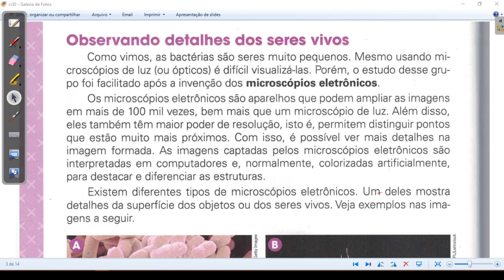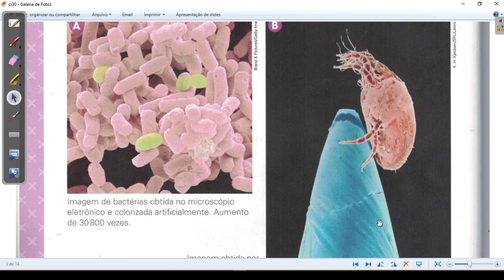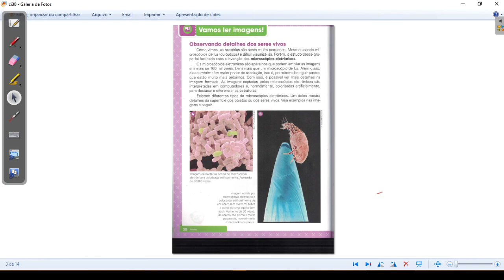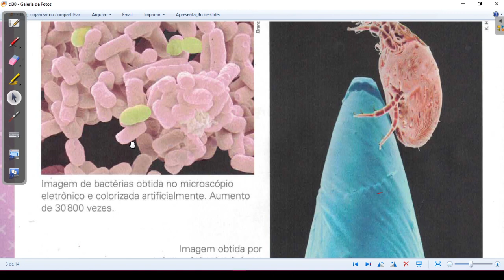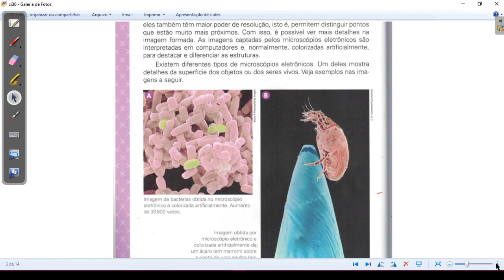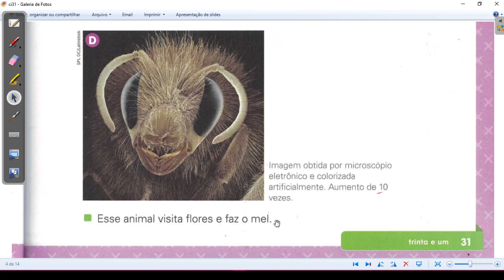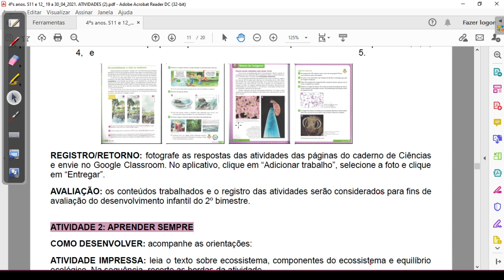20-04-2021 - 4º ANO - CIÊNCIAS - S 11 - ATIVIDADE 1: OS ECOSSISTEMAS: A VIDA NO AMBIENTE - PARTE 2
Microscópios eletrônicos
bactérias
PÁGINA 30 E 31